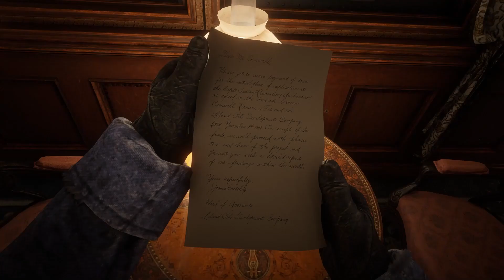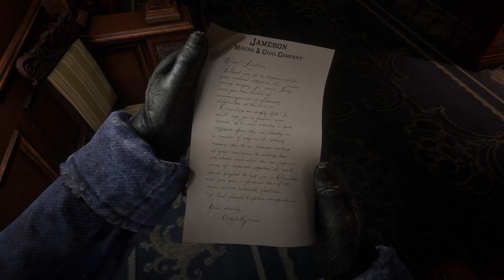RED DEAD REDEMPTION 2 Walkthrough Gameplay Part 3- TRAIN (RDR2)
Red Dead Redemption 2 (RDR2) Gameplay Walkthrough Part 3 For PC, This Gameplay Includes Intro, Chapter 1, and Mission 5 of the Red Dead Redemption 2 Story Campaign. My 2022 Red Dead Redemption 2 Gameplay Walkthrough will feature the Full Game Story Campaign.

Red Dead Redemption 2 is a Western-themed action-adventure video game developed and published by Rockstar Games. It is available for PC PlayStation 4 Pro and Xbox One X . The game is a prequel to the 2010 game Red Dead Redemption, and will be the third entry in the Red Dead series. Set in 1899, it follows the story of outlaw Arthur Morgan, a Dutch Van der Linde gang member. The game has new features absent from the previous game. Characters can be using a bow and arrow, dual-wielding revolvers, and using a canoe. Wildlife and hunting in the game have also improved

Red Dead Redemption 2 is a Western-themed action-adventure game set in an open-world environment. It is played from either a third or first-person perspective, and the player controls Arthur Morgan, an outlaw, and a Van der Linde gang member. The game features both single-player and online multiplayer components. The game will continue to use the Honor system from its predecessor, Red Dead Redemption, which, based on how the player interacts with non-playable characters (NPCs), will affect how settlements, towns, and other groups will react towards Morgan. In 1899, the era of the Wild West was coming to an end. After a robbery in the town of Blackwater goes wrong, outlaw Arthur Morgan and the Van der Linde gang are forced to flee. With the authorities and the best bounty hunters in the nation massing on their heels, the gang must rob, steal, and fight across miles of American wildness and civilization to survive. As internal divisions threaten to tear the gang apart, Arthur must choose between his own ideals and his loyalty to the gang. Among the returning characters are John Marston and Dutch Van der Linde, the protagonist and an antagonist from the previous game, respectively